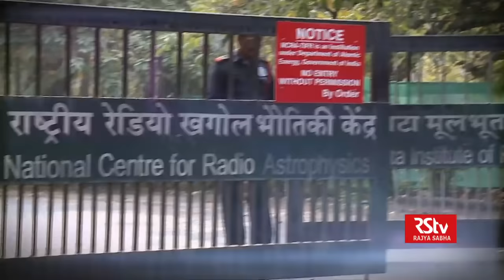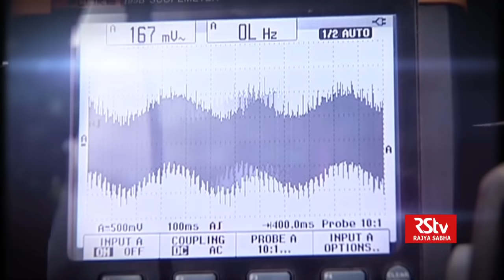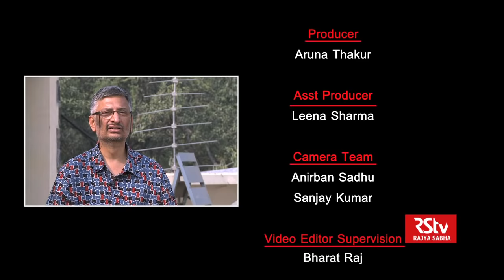Eureka with Yashwant Gupta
In conversation with Senior Professor Yashwant Gupta, Dean, GMRT Observatory, National Centre for Radio Astrophysics,TIFR